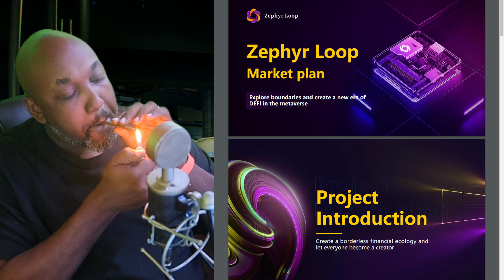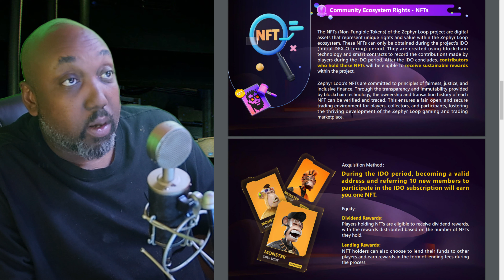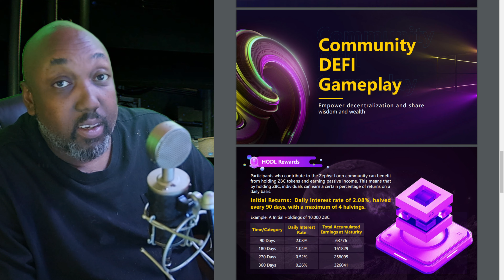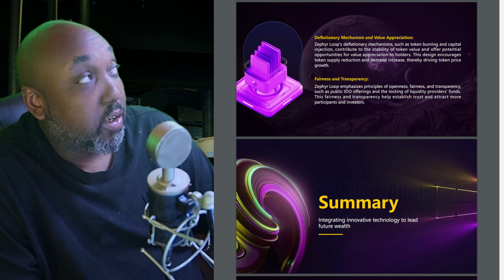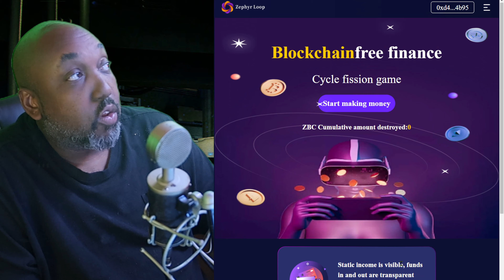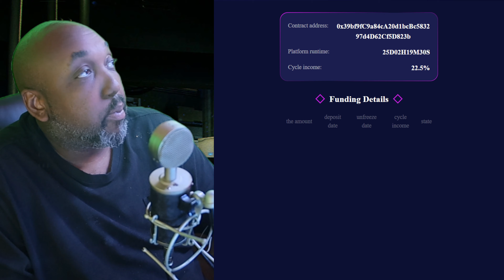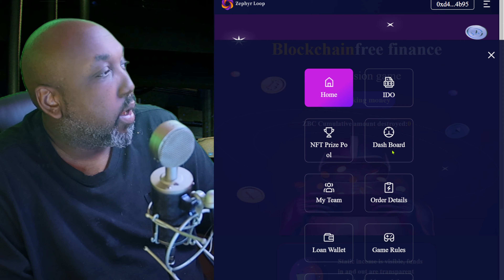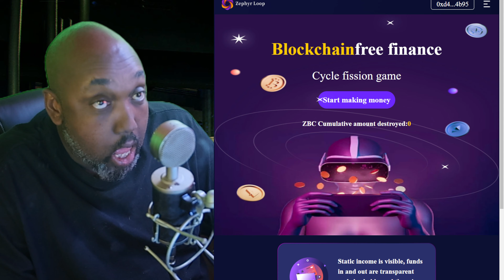This New DeFi Strategy TRANSFORMED My Portfolio! Zephyrloops.